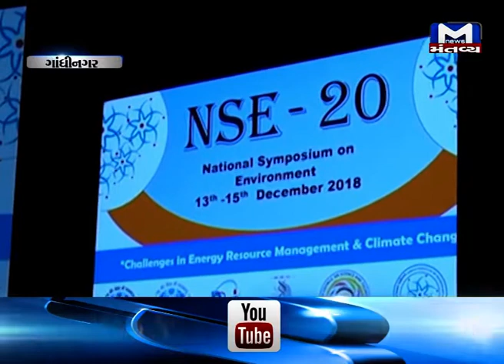Gandhinagar: 20th National Symposium on environment organised by IIT | Mantavya News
20th National Symposium on environment organised by IIT.